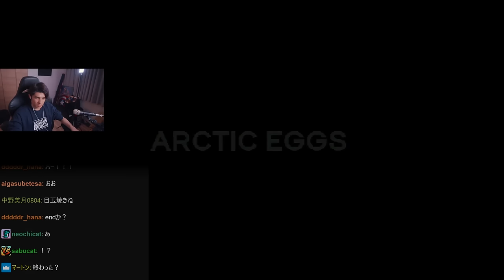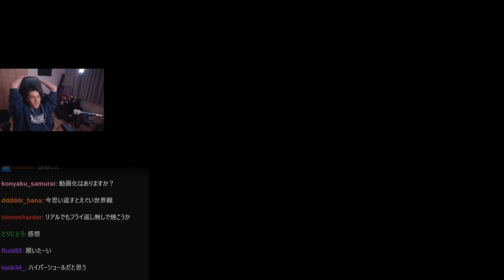目玉焼きを作るだけの謎ゲームで、料理人としての才能に目覚めるスタンミじゃぱん【Arctic Eggs】